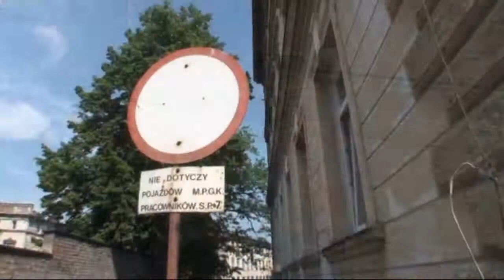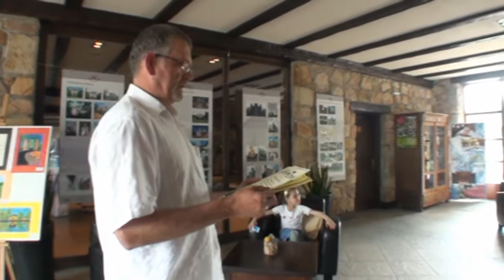PIERWSZAKI W PAŁACU W WOJANOWIE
Klasa I a z SP nr 7 zwiedza Pałac Wojanów